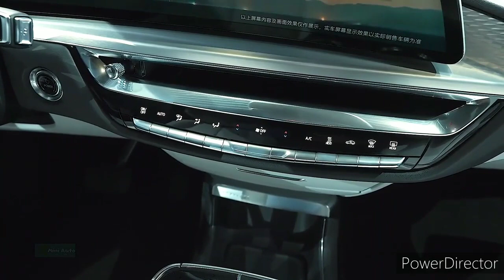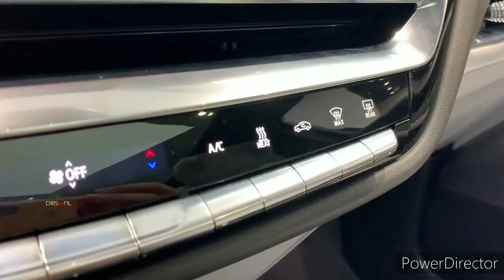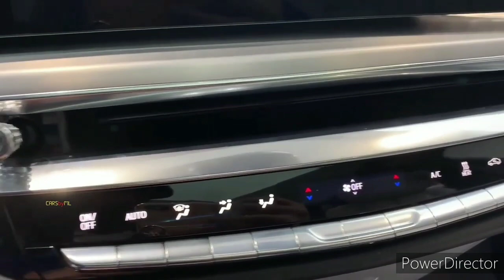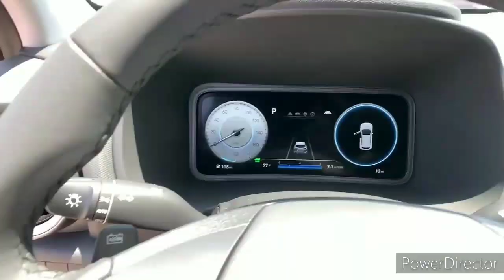2023 Cadillac Lyriq vs 2023 Hyundai Kona Electric: Comparison Test!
2023 Cadillac Lyriq vs 2022 Hyundai Kona Electric Comparison.

Cadillac's first entrant into the luxury electric vehicle market is the Lyriq SUV, which offers sharp styling and a modern cabin. Both single-motor rear-wheel drive and dual-motor all-wheel drive models will be offered, the former offering up to 312 miles of range per charge. The Lyriq has been designed from the ground up to ride on General Motors' new scalable battery architecture which allows for DC fast charging as well as standard in-home connections for refilling the battery. Instead of going for outright performance, the Lyriq's road manners are more focused on comfort, quietness, and luxury. The cabin is tastefully designed and spacious for passengers, but the Lyriq's cargo space isn't as generous as rival SUVs.

Not only is Lyriq a brand-new nameplate for the American luxury brand, it's also Cadillac's first all-electric offering. It's intended to go head to head with heavy hitters such as the Audi e-tron, Jaguar I-Pace, and Tesla Model X.

Turns out that the subcompact Hyundai Kona SUV is a fine basis for an electric vehicle, as the 2022 Kona Electric retains everything we like about its gas-powered counterpart. Instead of a four-cylinder engine, the Kona Electric is powered by a 201-hp electric motor, and its large battery pack is good for up to 258 miles per charge. That's key because an EV's range number is the most important factor in the revved-up electric vehicle marketplace. Chevrolet's new Bolt EUV carries a claimed 250-mile range while the Tesla Model Y is good for up to 326 miles per charge. On top of its competitive estimated driving range, the Kona Electric delivers perky acceleration, spry handling, and an unbeatable standard warranty and complimentary maintenance package, making it worthy of an Editors' Choice award.

The Kona Electric receives a styling update for 2022 that includes new front and rear bumpers, new wheel designs, and a tweaked interior that now comes standard with a 10.3-inch digital gauge display. The top Ultimate trim has been eliminated in favor of simplifying the lineup to the base SEL and the luxury Limited models.